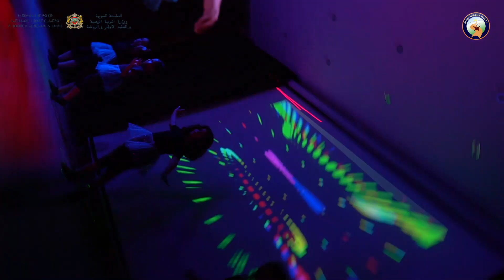Groupe Scolaire A-ssabila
C'est la fête à la maternelle
Les enfants dansent, tourbillonnent en rond,
Éclats de rires et petites chansons.
Les visages peints, de mille couleurs,
Transformant chaque enfant en fleur.
Les jeux s'animent, la joie se propage,
C'est la fête à la maternelle, un vrai mirage.